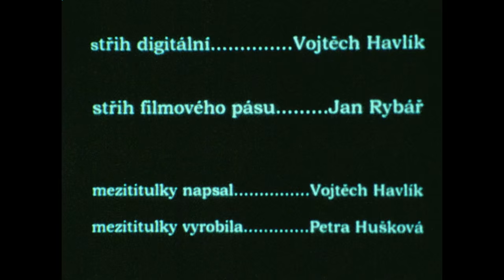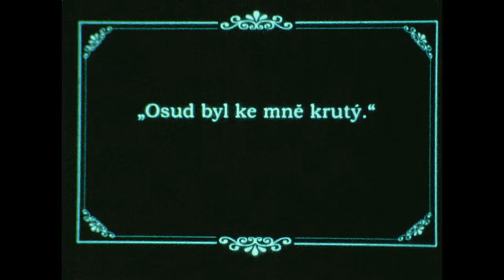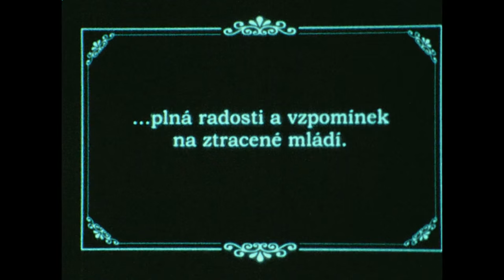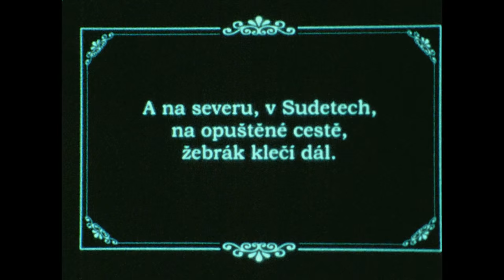A nakonec projede běžkař (2010)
Krátký Super 8 film z roku 2010, hrají: Michaela Syrová, Vojtěch Havlík a Jan Rybář. Kamera Jan Rybář, režie Vojtěch Havlík a kolektiv. Hudba Jan Rybář. Natočeno i sestříháno analogově na film Kodak Ektachrome. Nový přepis z roku 2015. Master existuje v Super 8 podobě a dá se promítat. Hudba je přidána až v digitální podobě. Prezentace filmu v analogové podobě počítají s živou hudbou při projekci.